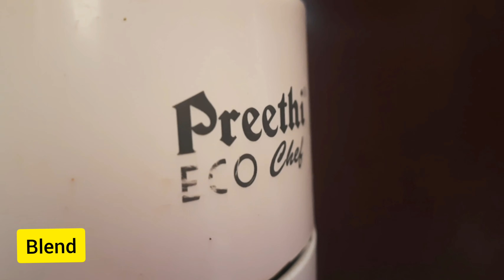Avocado - Banana Smoothie || Healthy And Tasty Drink || Simple Ruchi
Avocado- Banana Smoothie
Here is a recipe of an easy, healthy and tasty drink

Ingredients:
Avocado
Banana
Honey
Chilled Milk